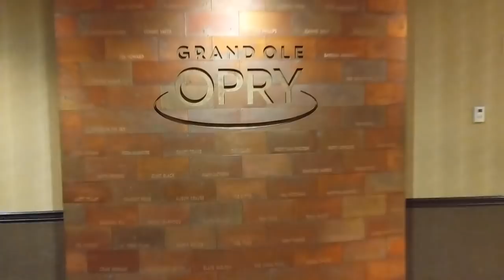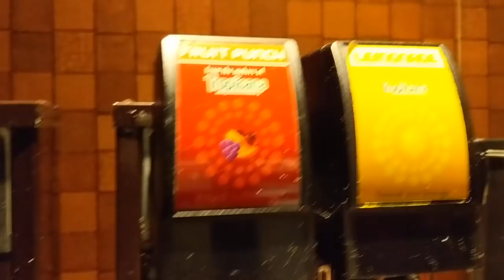Playing The Grand Ole Opry | Behind The Scenes | Gig Vlog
Here's what it's like playing at the iconic Grand Ole Opry in Nashville, TN.